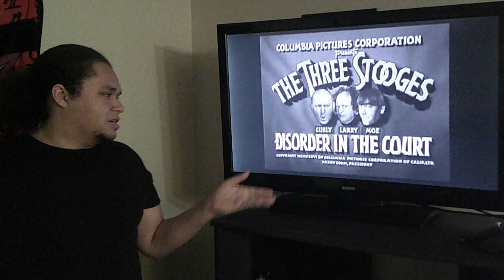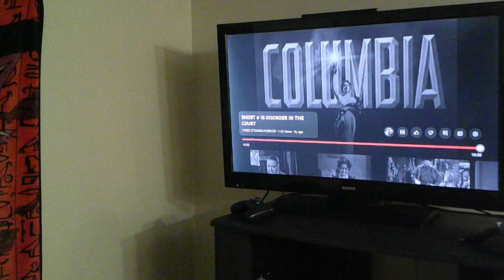Blue Eyes King watches Three Stooges (1936) Disorder In The Court (REACTION) Curly is a Suspect??!!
Hello! How are you Stooge fans? This is your host and performer known as Blue Eyes King here to do more Three Stooges REACTION videos.

It is featuring, Curly Howard aka Jerry Howard! The Grandfather of @CurlysGrandson .

In this episode, the court is in jeopardy with the dancer "Gale Tempest" who is being accused of the murder of "Kirk Robbins". Luckily or not, it's the Lawyer's here with the witnesses, "The Three Stooges" (Moe Howard, Larry Fine & Curly Howard aka Jerry Howard) are there to save Gale and solve the mystery by being the Trio of Hilarious Dimwits in history of Slapstick Comedy!!!

Thank you so much for your love and support!